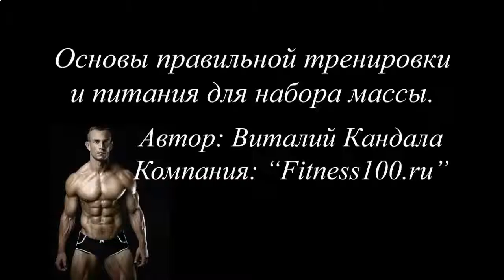САМЫЙ ВКУСНЫЙ ПРОТЕИНОВЫЙ КОКТЕЙЛЬ